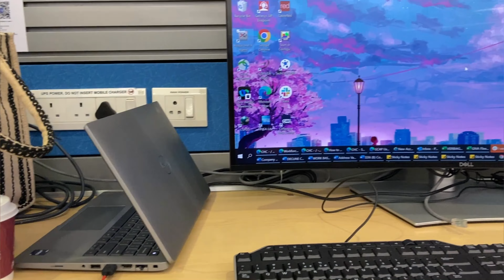Living in Delhi | Work update | Champa Gali | Girls Day Out | Food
Music by Josh Dreon - Lying to Me (Not Your Dope Remix)

Music by oh, the joy. - 6am in singapore